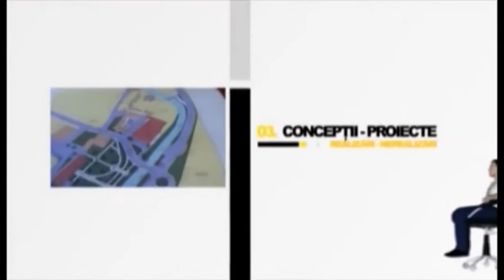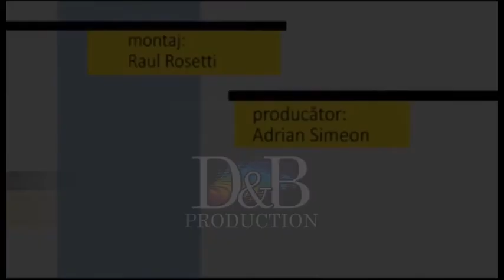Fotoliul cu ghimpi Mara & Hangan ELECTORALA